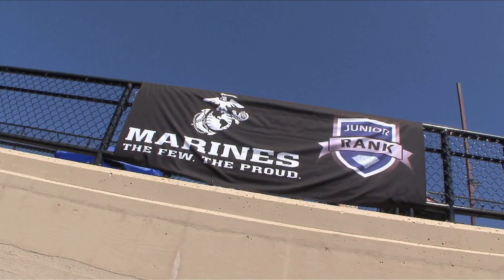2012 Semper Fidelis All-American Bowl Welcome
The Semper Fidelis All-American Bowl, proudly presented by JuniorRank Sports and the United States Marine Corps, will air on CBS Sports Network Jan. 3, 2012, at 4 p.m. MST, from Phoenix. One hundred of the nation's elite high school football players will face off in a traditional East versus West gridiron matchup, showcasing athletes who embody the Marine Corps values of honor, courage and commitment.